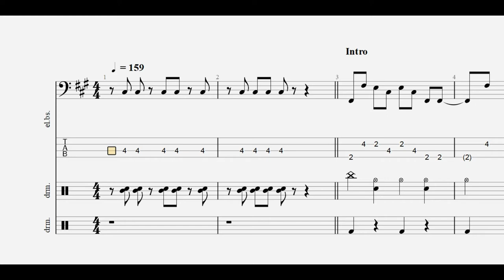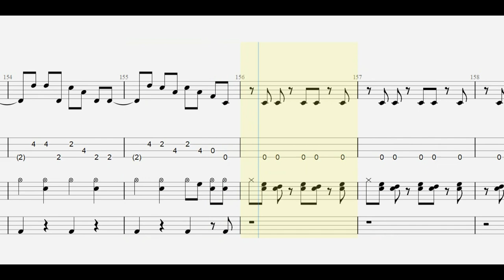久宝留理子. 「男」 bass / drum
ankun0126 : instagram.